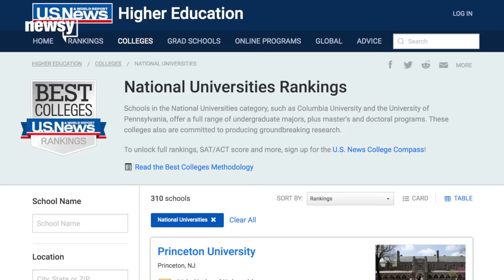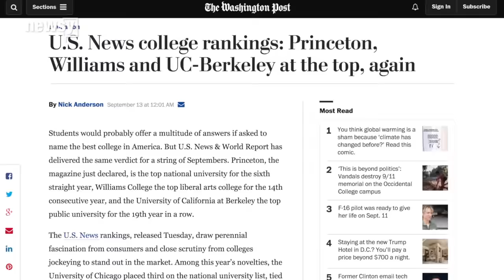Princeton, Harvard are best colleges in the US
U.S. News & World Report ranked Princeton as the No. 1 university for the sixth straight year, and Harvard remained in second place.